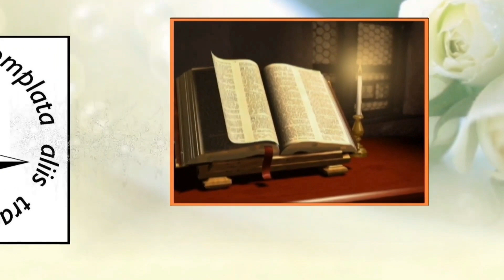Giảng lễ Chúa Nhật 25 Thường Niên Năm A - 2023 (lễ 15h00, ngày 23.09.2023)